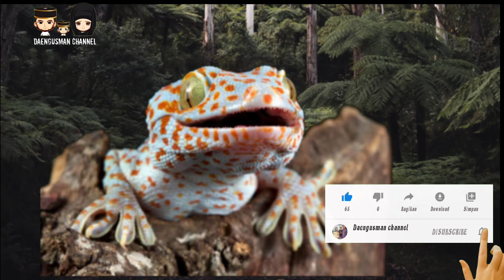Suara tokek super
Dalam video ini berisi suara tokek yang besar